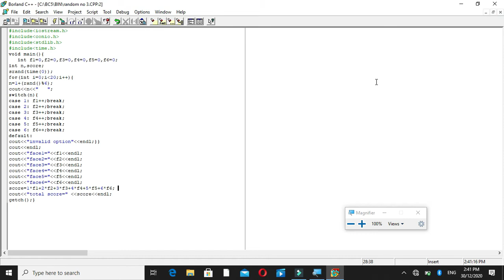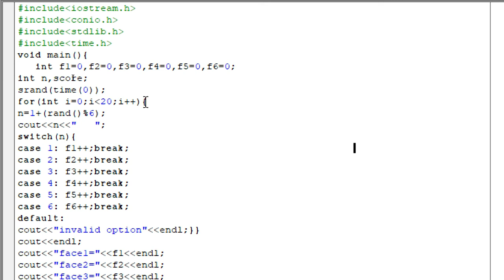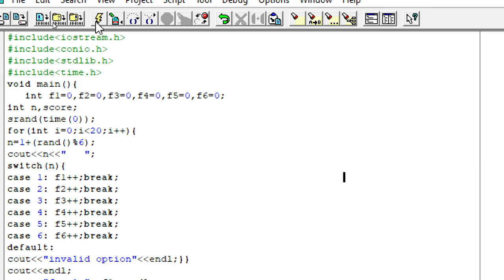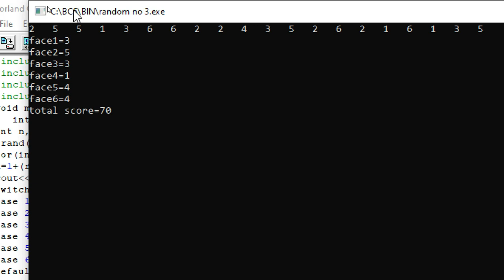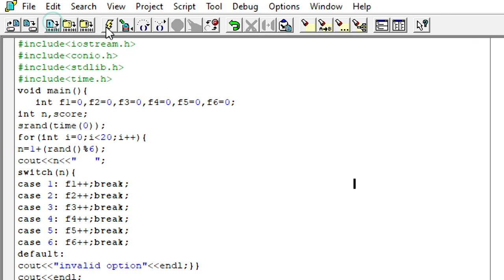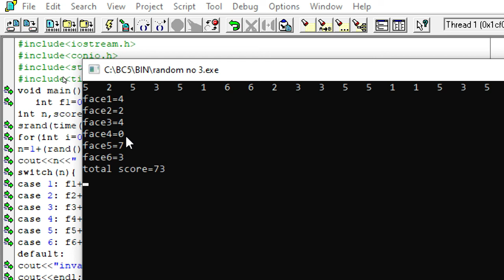Random number example(Dice )||What is Random number|| C++ Programming||Lecture 36|| MMI TECH WORLD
How to calculate the sum of two or more numbers and how to use for loop?| Lecture 3|| MMI TECH WORLD